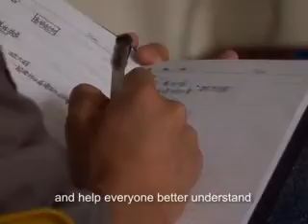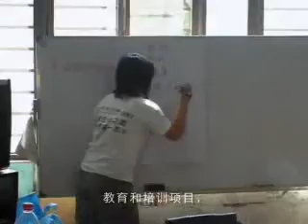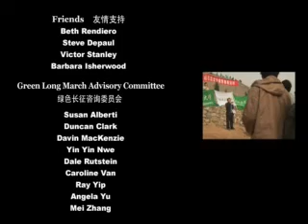Green Long March 2008 Film New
Aim:
Engage more students and communities and achieve greater public outreach in environmental awareness, while highlighting the spirit of the 2008 Green Olympics
Actions for 2008:

    * 1. Traverse 10 routes across China, while surveying and highlighting conservation successes
    * 2. March 2008 kilometres on foot by the 33 Green Long March partner universities to spread conservation awareness at the grassroots level, and welcome the 2008 Beijing Olympics
    * 3. Promote Green Olympics efforts and conduct conservation education in Beijing during the 2008 Olympics